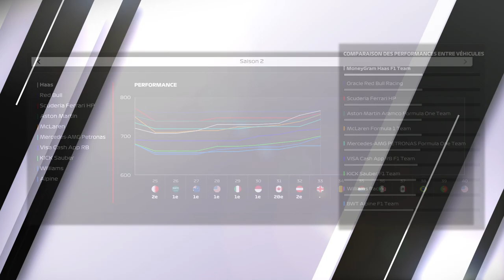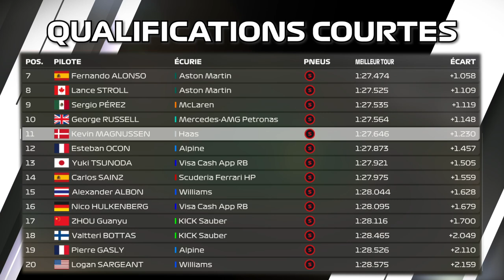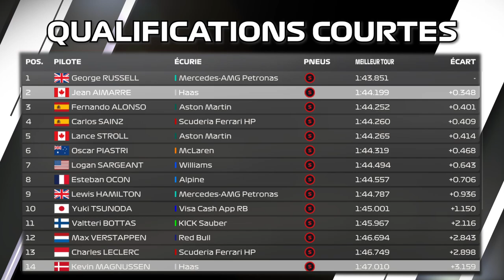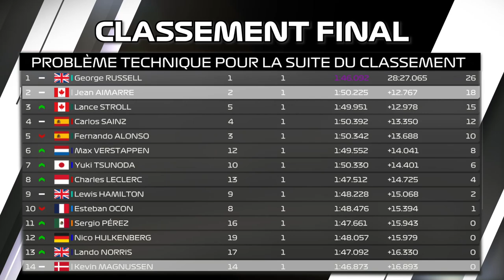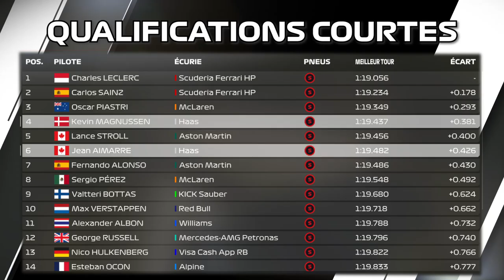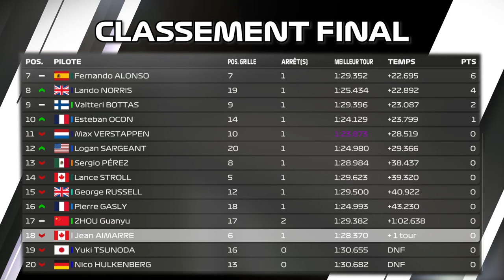BÉNÉDICTION ET MALÉDICTION | F1 24 MY CAREER | RÉCAP SAISON 2025 | 3EME PARTIE [QC/FR]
Troisième partie du résumé de la saison 2 (2025) sur le mode Carrière. Suivez l'histoire de Jean Aimarre qui est avec l'écurie Haas en compagnie de Kevin Magnussen. Sera-t-il en mesure de défendre son titre de champion du monde et qui sait, aller chercher le titre constructeur ?

▬▬▬▬▬▬▬▬ AUTRES CHAÎNES▬▬▬▬▬▬▬▬▬
Nonoflight : @Nonoflight
Géo Game : @geof188
AntoGaming6532 : @AntoGaming6532
Citax : @citaxx
Bosco : @BOSCO-911